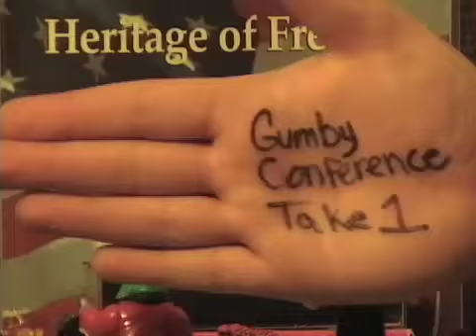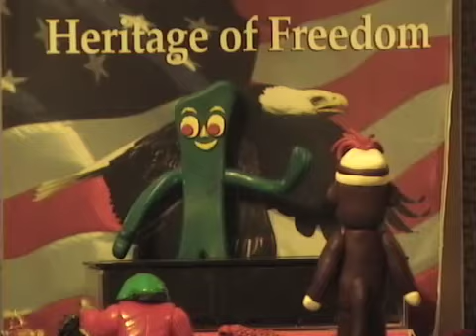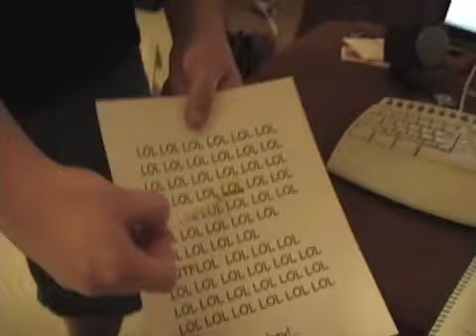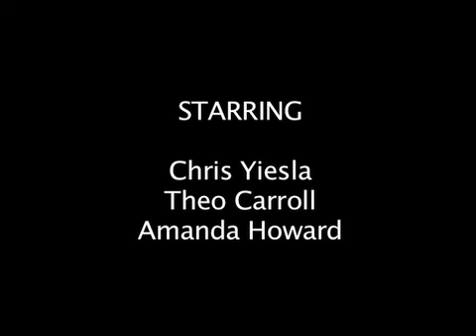How NOT to make a movie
Director Bim Richardson walks amateur filmmakers through a step-by-step instrucitonal video on how to make the best movies.